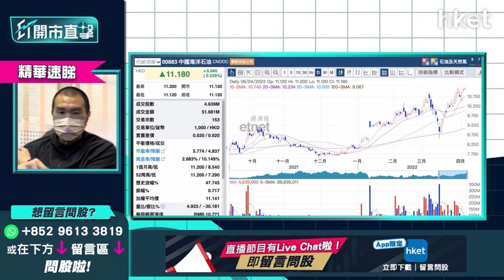【ET開市直擊】（精華）回A概念帶動中海油（00883）逆市破頂 將派特別息支撐股價幾錢可追？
中海油（00883）公布業績宣布停派去年度末期股息，留待回A後連同特別息一同派發回饋股東。攄中海油的人民幣普通股（A股）招股意向書顯示，擬發行不多於26億股A股，集資後將投資油氣開發，以及補替流動資金儲備用途。今午中海油收報11.66元，升近5%，破52周高位。

獨立股評人唐牛指，中海油早前因回A暫緩派息，市場憧憬派特別息，俄烏戰事未完亦支撐國際油價，加上中海油或有回購，眾多利好因素支持下，估計中海油升勢未完，股價一旦回調至10.5元已見大量資金追入接貨。今日中海油創52周新高，已升越11元風險漸高，有重貨者可考慮「食半留半」炒上落；未有貨者若想短炒，宜回調至10天綫約10.5元方收集較安全。